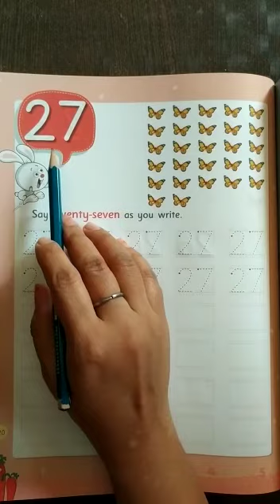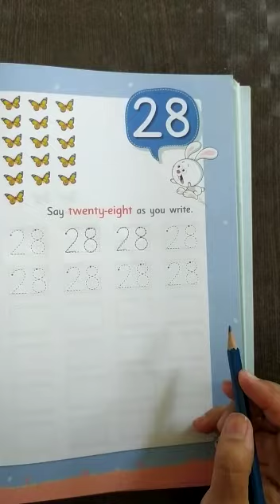27 10 2021 Class KGI Subject math